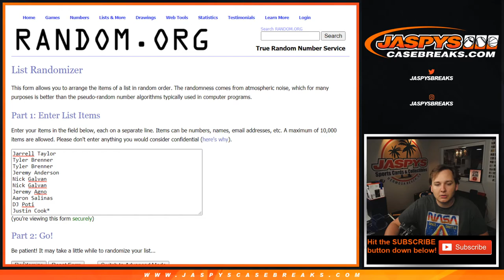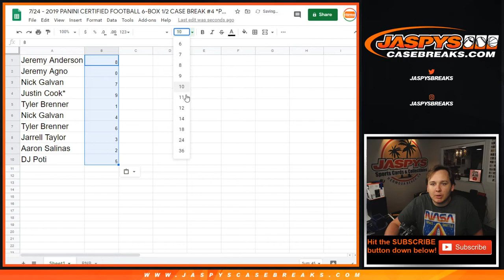7/24 - 2019 Panini Certified 6-Box #4 RNB RANDOMIZER